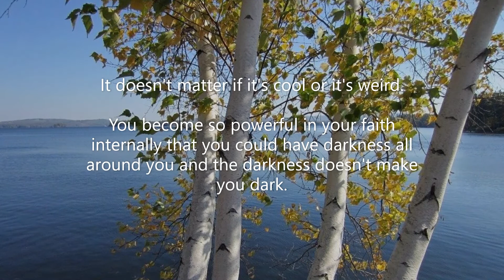Islam is a way of life | Islam is "Haqqul Yaqeen" | You become powerful in faith